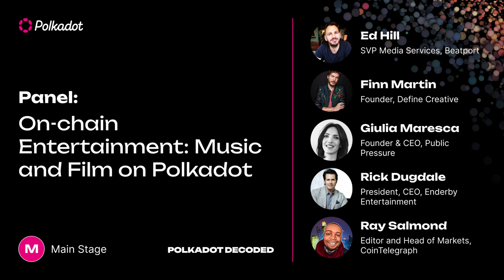On chain Entertainment Music and Film on Polkadot | Polkadot Decoded 2023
What are Web3 and Polkadot bringing to the entertainment industry? Get the latest and a look at the future from industry experts and key Polkadot ecosystem projects.

Speakers:
Ed Hill, Beatport
Finn Martin, Define Creative
Giulia Maresca, Public Pressure
Rick Dugdale, Tinsele (Lionsgate)

Moderator:
Ray Salmond, CoinTelegraph